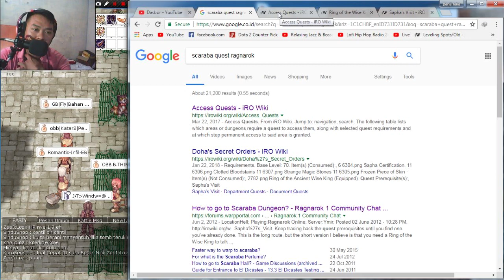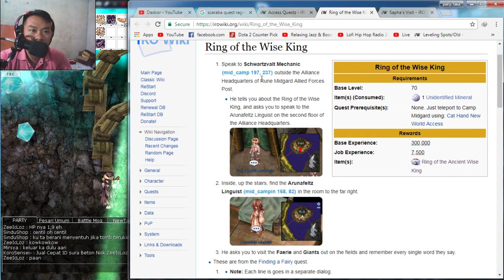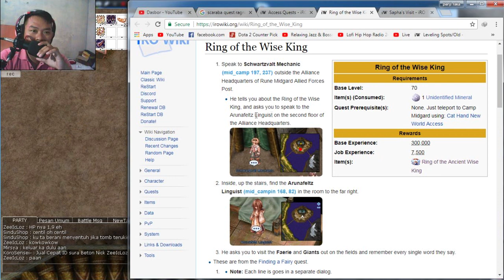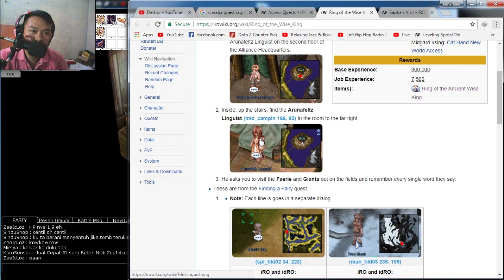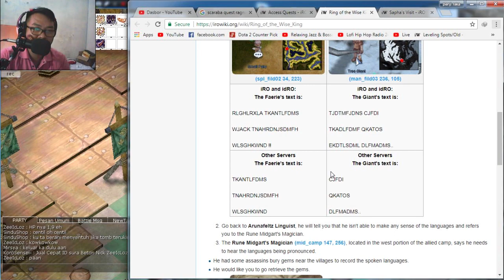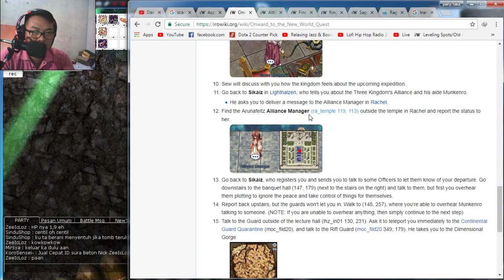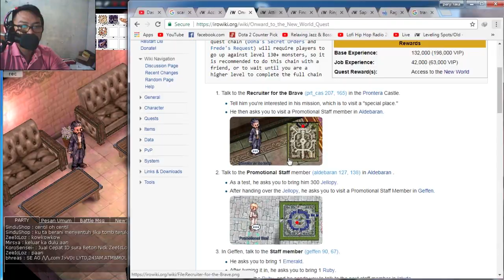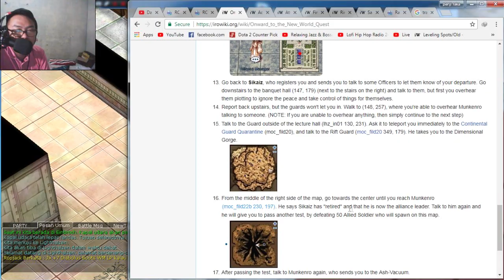SCARABA !! TEMPAT BARU HUNT PALING KENCENG - RO RENEWAL GRAVINDO DIMENSIONAL CRACK QUEST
RO Mania
Seal Lover
MMO Player.

MOTHER OF .

RAGNAROK, ONLINE, RENEWAL, GRAVINDO, DIMENSIONAL ,CRACK ,QUEST, - ,MAU ,AKSES, KE ,SCARABA ,SPOT ,HUNTING, TERNYATA ,GAMPANG,